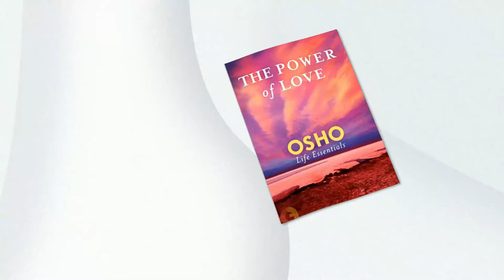Mikhail Naimy - The Book of Mirad (Best American Voice. Audiobook Part 3)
Friends, we continue the book of one of the best writers in the world in the field of esoteric and spiritual literature - Mikhail Naimy (Mikhail Naimy). Today is already the 3rd final part of the book of mirdad, at least according to Osho, and in our opinion, in general, the best kigi in the history of mankind. So we strongly advise you to watch this audiobook "The Book of Mirdad"…

Subscribe to not miss new videos, because our goal is to make quick and effective education available voicing the best and wisest books of the past and present, and also on our other channel by making summaries of books, videos, interviews and even paid educational courses, as well as to keep you up-to-date on the latest events in the world and on Youtube, saving as much of your precious time as possible.

There will be a lot of interesting, useful, and most importantly exclusively copyright videos, because we really strive to create the largest educational project on YouTube for tens of millions of users.

Join us as viewers. Support us in any way you can, help us become the biggest and most useful channel on self-development!